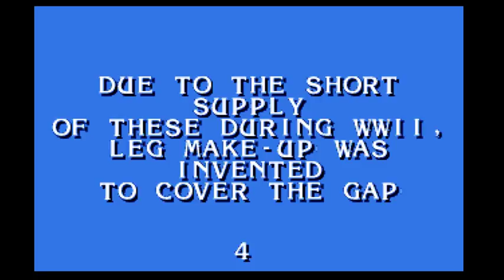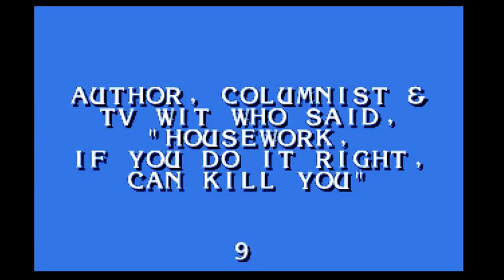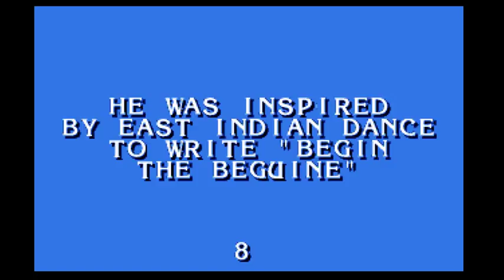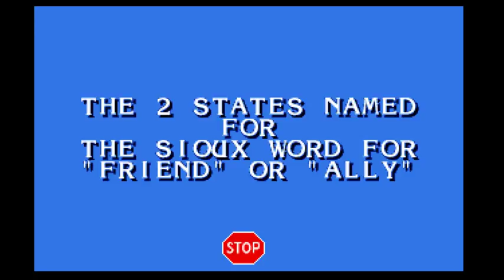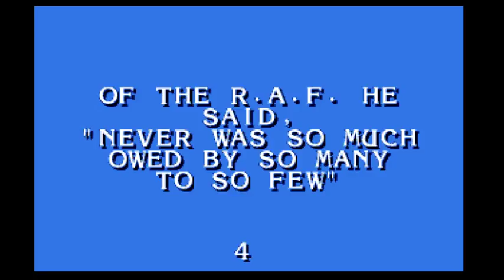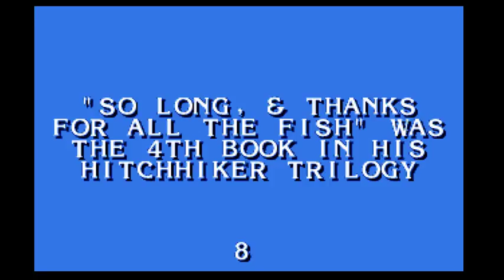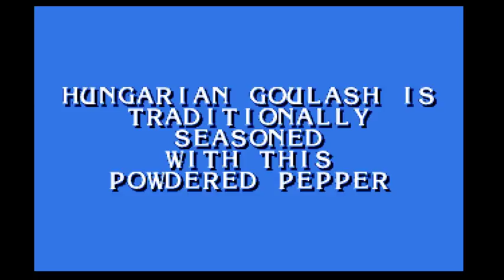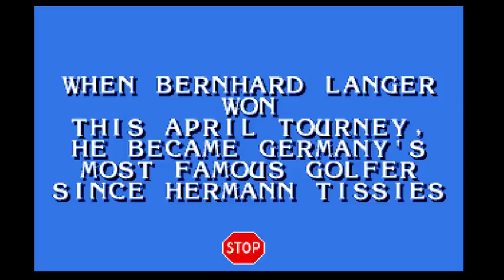11-in-1 Birthday Special (Part 3)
Here is Part 3, in which the next game will be Jeopardy! Featuring Alex Trebek for the DOS. How will I do? Watch to find out, and Part 4 will be up next.